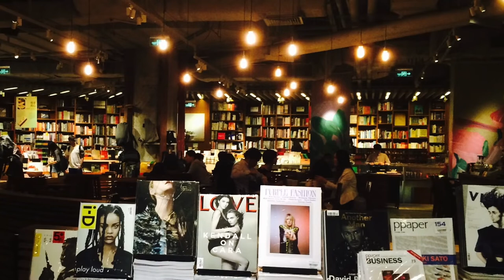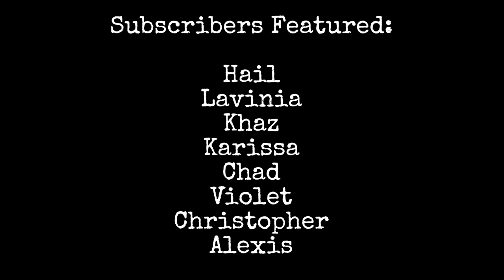Cayleigh Elise Videos: My Bully’s Death & The Devil Card SUBSCRIBER STORYTIME #7